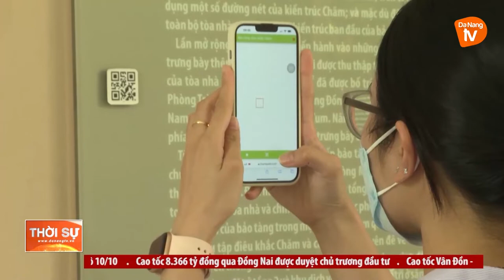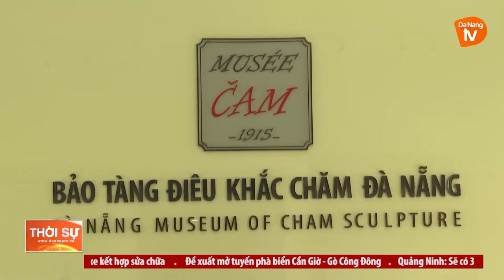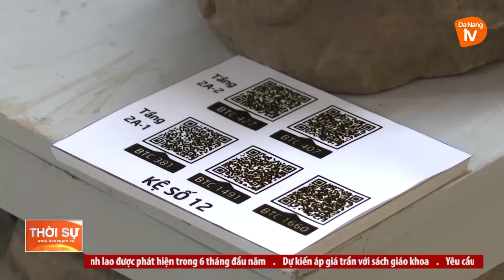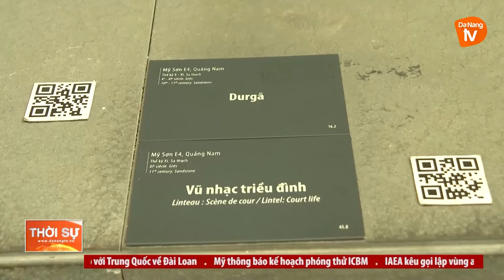BẢO TÀNG ĐIÊU KHẮC CHĂM ĐẨY MẠNH CHUYỂN ĐỔI SỐ